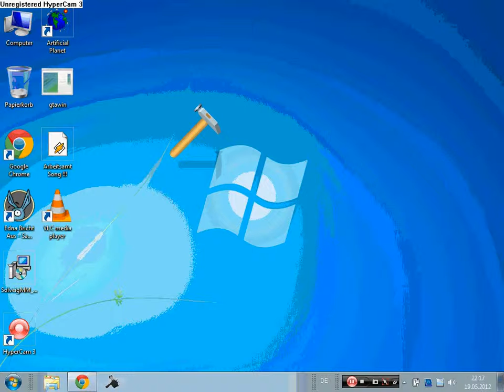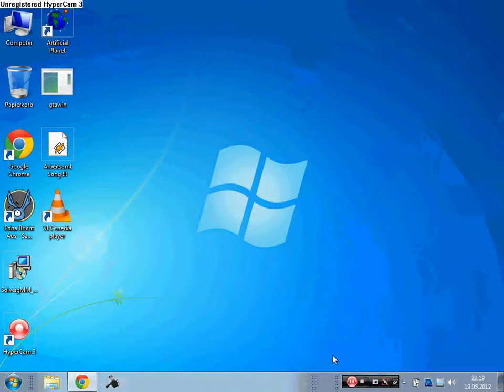Lets Destroy 1# Tschüsss Bildschirm